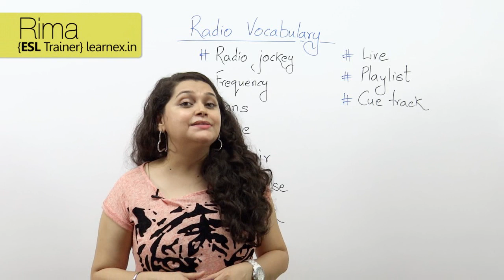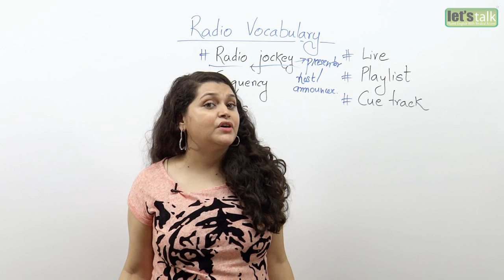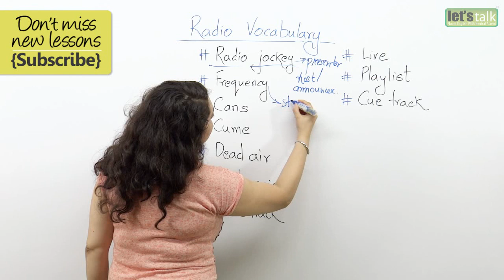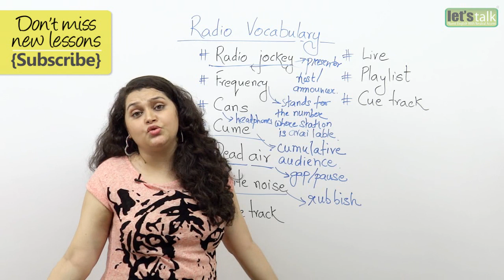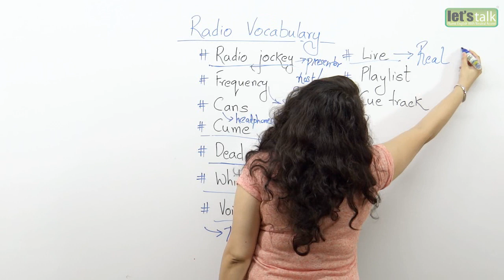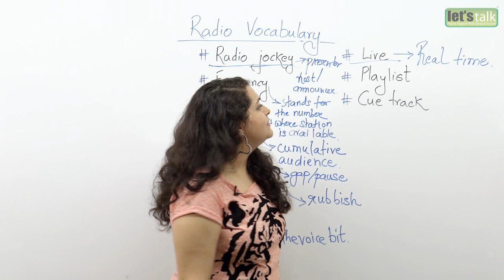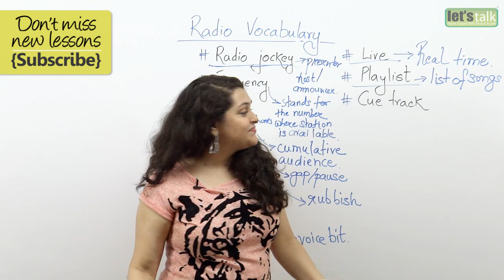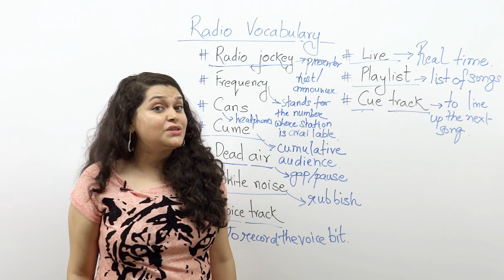Interesting English vocabulary used by Radio Jockeys - Free English lessons by Rima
In this ESL lesson by Rima you will learn some interesting vocabulary used by radio jockeys at a radio station. Radio is a fun medium of entertainment .Following are the words commonly used in the field of broadcasting and radio.

Radio Jockey : Radio Announcer / Radio presenter ; one who speaks or hosts shows on radio

Frequency : the number at which the radio station broadcasts
For ex: Bright 91FM .. 91 is the frequency

Cans : headphones used by Radio Jockey to listen to their voice while speaking

Cume : stands for cumulative numbers
It's stands for number of unique listeners in one hour

Dead Air : when there is a gap in transmission or broadcast it's called dead air

White noise - when there is noise or disturbance on the radio

Voice track - to voice track a show means to record a show

Live - means to speak on the radio in real time

Playlist - list of songs to be played on the radio show

Cue track - means to line up the next song to be played
We hope you found this ESL lesson interesting and have learned some interesting English vocabulary related to radio broadcasting used by radio jockeys.